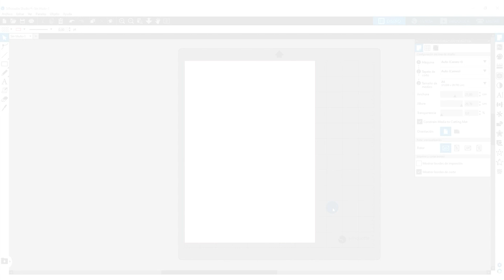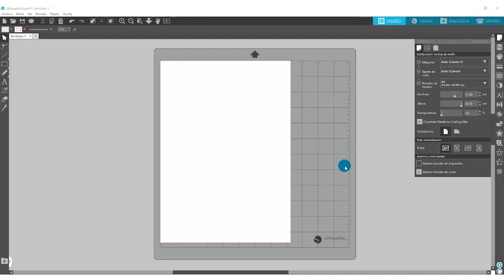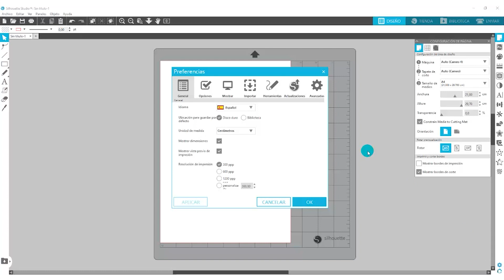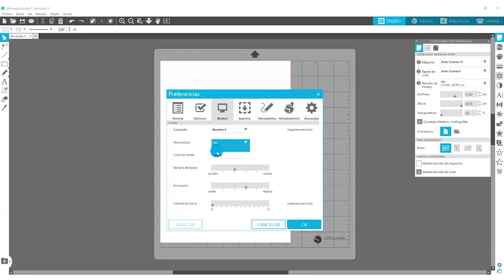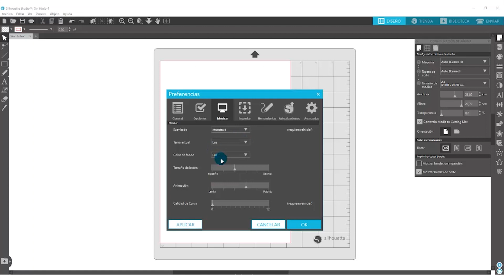Personalizar los colores de Silhouette Studio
El programa Silhouette Studio te permite personalizar los colores del programa con dos temas diferentes: colores claros o colores oscuros.